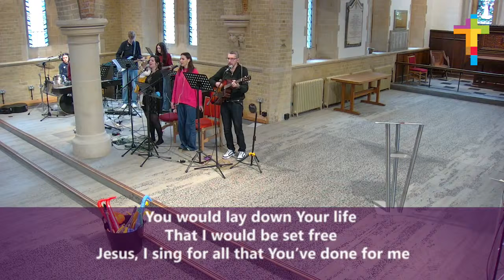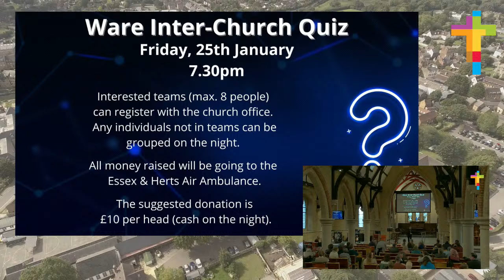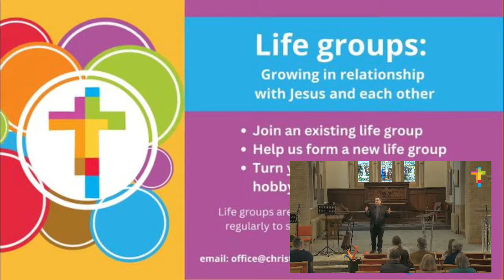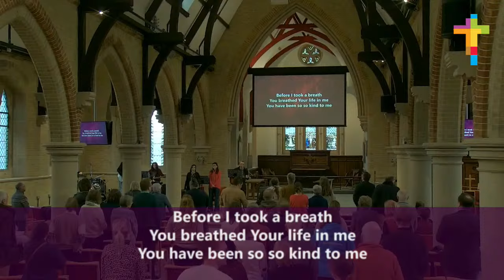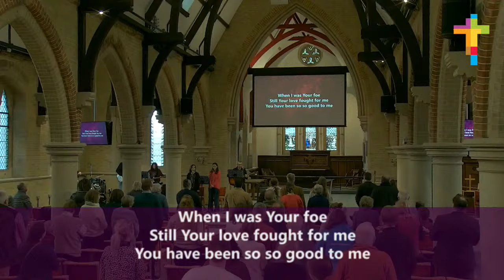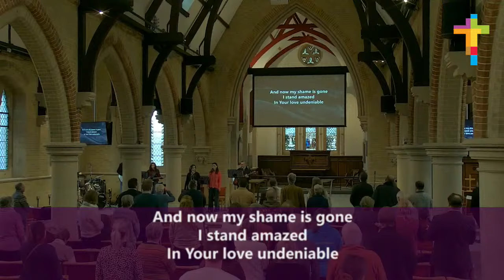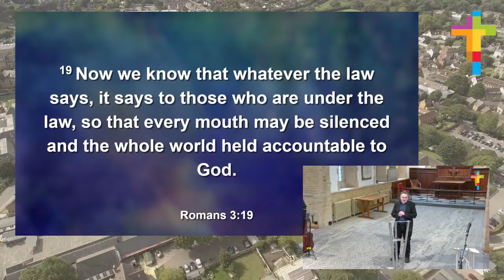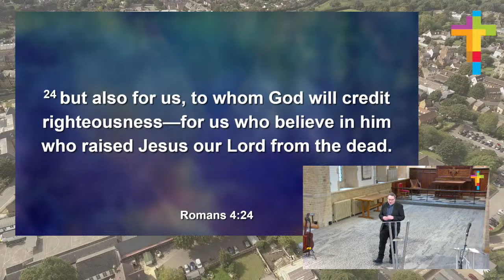Sunday 21st January 2024 10.30am Live Stream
Welcome to Christ Church Ware

Romans - Salvation: What's So Amazing about Grace?